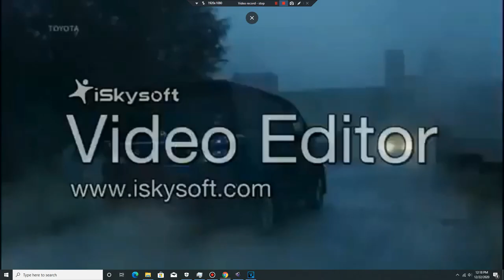Netz Logo History